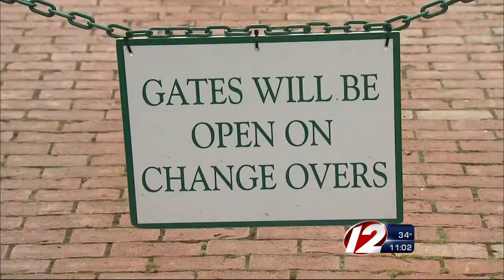Tennis Hall of Fame suspension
Tennis Hall of Fame suspends former doubles champion Bob Hewitt over sex abuse allegations.